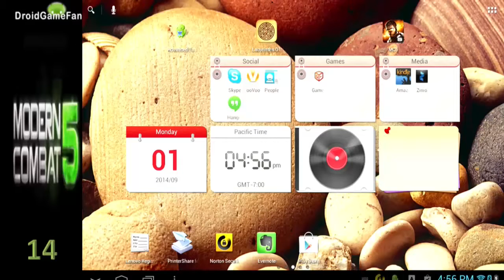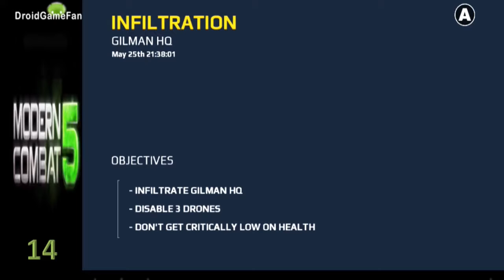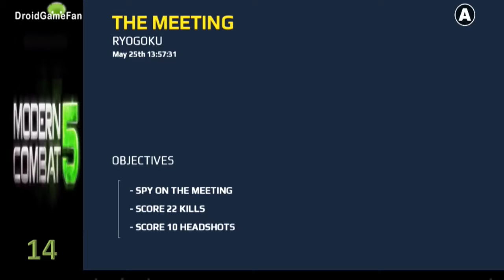Modern Combat 5: Blackout Walkthrough Commentary part 14 Android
Modern Combat 5: Blackout Gameloft Release Date -  23, 2017 Action Android Walkthrough Part 14 Chapter 6: Gilman HQ Gilman - Saunders Graphics : Optimal Performance Controller: .

Modern Combat 5: Blackout Gameloft Release Date -  23, 2017 Action Description *IMPORTANT* Modern Combat 5 requires an Internet connection. Step into the action as the latest installment.

Modern Combat 5: Blackout - Walkthrough With Commentary part 14.